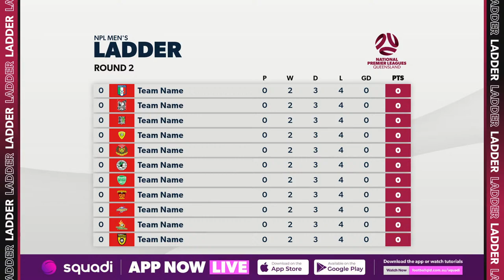Kappa Pro Series Women Round 2 - The Gap FC vs. Capalaba FC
7:30 PM - Friday, 1 March